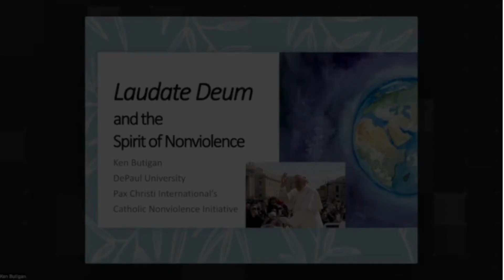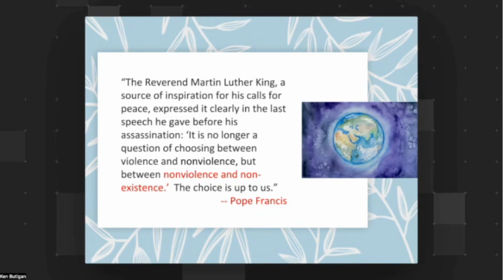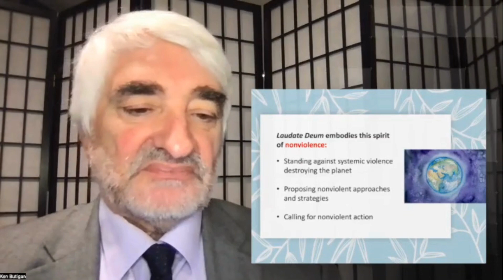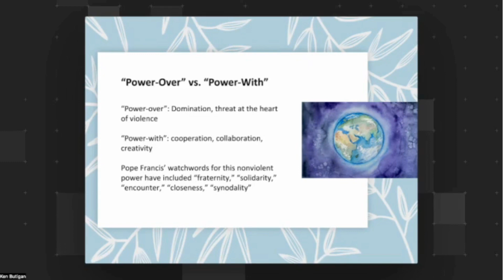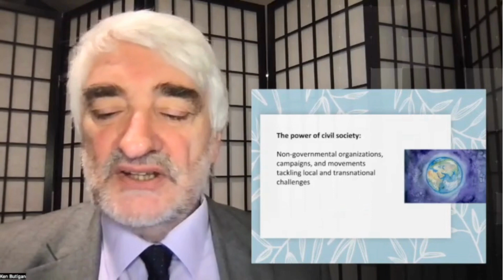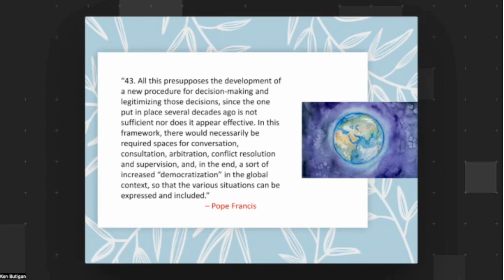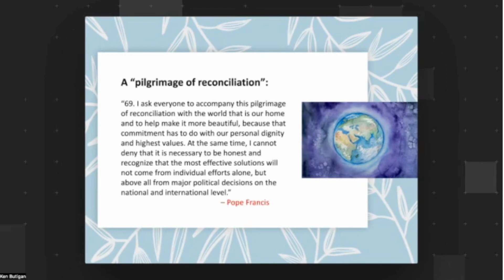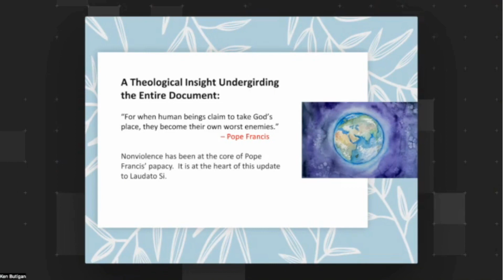Laudate Deum & the Spirit of Nonviolence by Ken Butigan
Laudate Deum embodies the spirit of nonviolence by standing against the power of the systemic violence destroying the planet; by proposing nonviolent approaches and strategies; and by calling for nonviolent action. In reflecting on this follow-up to Laudato Si, it is possible to see this document itself as a form of nonviolent action Pope Francis is taking at this critical moment in history.